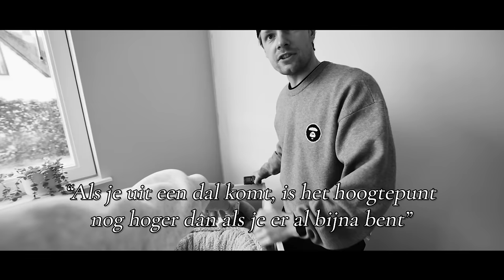MANSORY URUS INLEVEREN.... WAT NU?! #3863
Deze video bevat een samenwerking met Tegeldepot